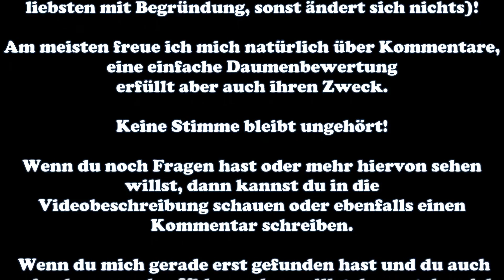Iran gegen Saudi-Arabien #76 Somalia POLITIK-SIMULATOR 4 POWER & REVOLUTION Let's Play - Deutsch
Politik Simulator 4 - Power & Revolution